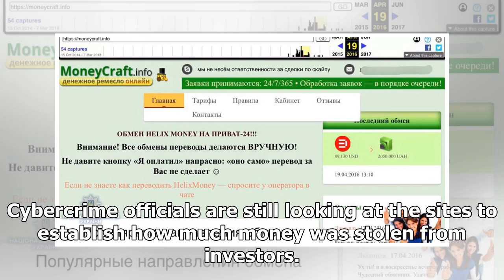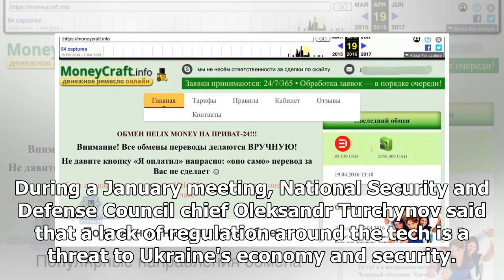Ukraine Arrests Suspects Tied to Fraudulent Crypto Exchanges